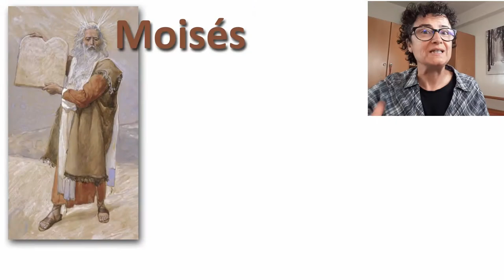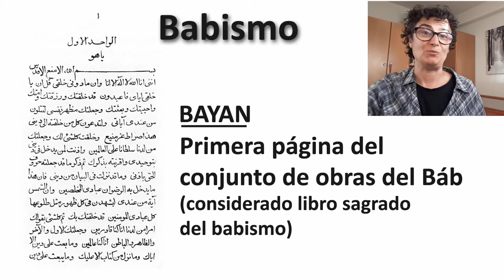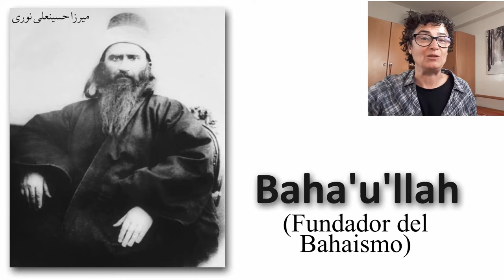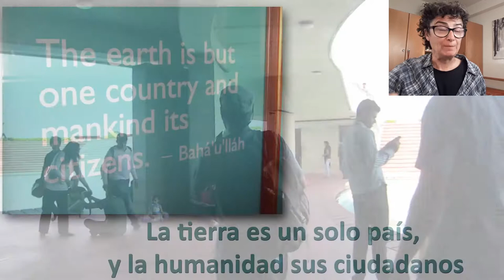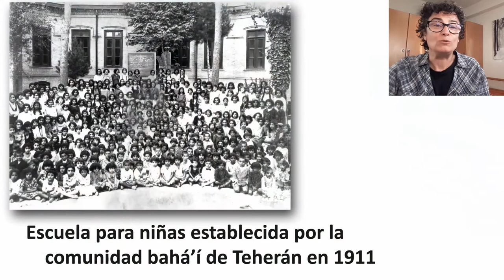Bahaísmo o fe Bahá’í, la religión que nos anima a tener un gobierno mundial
El bahaísmo o la fe bahá’í es una religión monoteísta donde se siguen las enseñanzas de Baha´u´llah, su fundador y considerado su profeta. Dice que las grandes religiones han estado representadas por mensajeros como Moisés, Krishna, Buda, Zoroastro, Jesucristo, Mahoma, que han constituido etapas sucesivas en el desarrollo espiritual de la Civilización. Bueno pues, los bahais creen que Baha u llah ha sido el más reciente mensajero de esta saga, y que sus enseñanzas están orientadas a los nuevos retos morales y espirituales de nuestra época actual.

Sus principios centrales dicen que sólo hay un dios, sólo existe una humanidad sin distinción de raza, género, que todos somos iguales y dice que todas las grandes religiones reciben la inspiración de la misma fuente divina. Se cree que esta religión tiene unos 7 millones de fieles, y la mayoría están en la India.

La historia del bahaismo comienza con un profeta persa anterior. En el año 1844 Sayyid Ali Muhammad tomó el título de “El Bab” (La puerta en árabe) y creó una nueva religión, la Fe Babi, o Babismo. Era distinta del Islam, aunque surgió de su seno, de igual modo el cristianismo surgió del seno del judaísmo y el budismo del hinduismo. Tenía sus propias escrituras y enseñanzas religiosas. Como tuvo popularidad, y cada vez más personas se interesaban en estas nuevas enseñanzas, las autoridades políticas y religiosas de Persia se alarmaron. Así que Bab y sus seguidores fueron perseguidos. Bab fue encarcelado y finalmente fusilado en 1950 en Tabriz, en la actual Iran. Fue una religión que apenas duró 6 años.

Después de su muerte, los seguidores del babismo continuaron siendo perseguidos. Uno de los más implicados en esta religión era Baha´u´llah, quien fue arrestado y encarcelado en 1852 durante una gran persecución. Durante su encarcelamiento Baha´u´llah sintió la revelación de que él propio Bab le había señalado a él como el próximo profeta. Así que, once años después, exiliado en Bagdad anunció esta idea a su familia y a un pequeño grupo de seguidores. Esto le obligó a vivir continuamente exiliado en diferentes lugares, hasta que llegó en 1868 a la colonia penal de Acre (en la actual Israel), donde pasó exiliado y confinado 40 años, hasta que murió.

Baha´u´llah escribió numerosos textos que la fe bahai considera que fueron inspirados por Dios. El principal repertorio de las leyes de la revelación que tuvo Baha´u´llah es el Kitab-i-Aqdas “El libro más sagrado”. El segundo en importancia es el Kitab-i-Iqan que reune los rasgos elementales de la teología Bahai.

La fé bahai defiende la paz mundial, la armonía entre la religión y la ciencia. Dice que es necesario una educación obligatoria universal y hay que seguir las directrices que dice el gobierno. Hay que buscar una solución espiritual a los problemas económicos y hay que eliminar la pobreza y la riqueza extrema. El principio bahai busca la moderación en todo, y no tienen ritos o tradiciones ya que la rigidez se considera una cualidad a evitar. La fe bahai dice que, aunque nuestra época está a oscuras, el futuro de la humanidad es brillante y la paz mundial es inevitable.

Las instituciones bahais tienen terminantemente prohibido la petición de fondos a particulares, y sólo aceptan contribuciones de personas que están registradas como bahais.

Suelen realizar ayuno 19 días al año, y beber alcohol o consumir drogas está prohibido. La vida familiar es la piedra angular de su sociedad. Se alientan los matrimonios, eso si, sólo entre un hombre y una mujer. Si sus recursos permiten sólo la educación de uno de sus hijos, la hija debe ser quien la reciba ya que será la que primero eduque a sus futuros hijos.

Esta fe ha apoyado a las Naciones Unidas desde su origen. Baha´u´llah defendió la necesidad de un gobierno mundial, ya que la humanidad se encuentra en una época de vida colectiva. Y no se equivocó, la globalización ha llegado. Pero un acuerdo y un gobierno mundial todavía no.

Imágenes usadas bajo licencia CC de Yazdan2001, Rad2comet, Caspiax, Kmarina86, MichaelDPhotos y Michael Paul Colimer